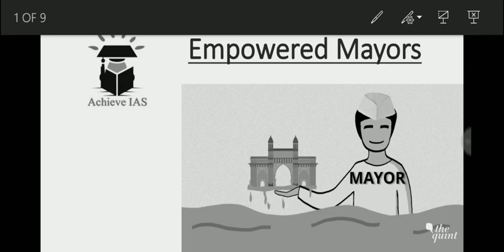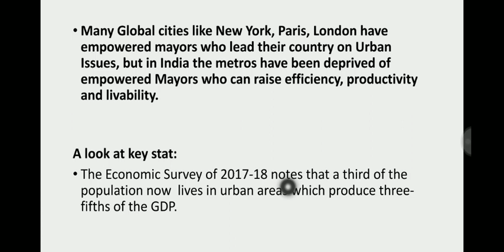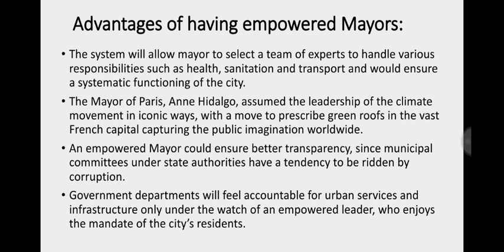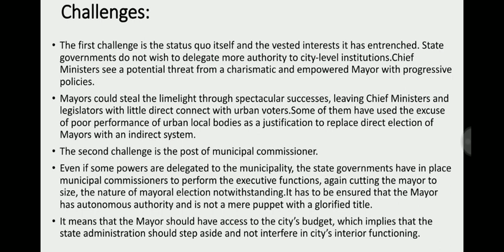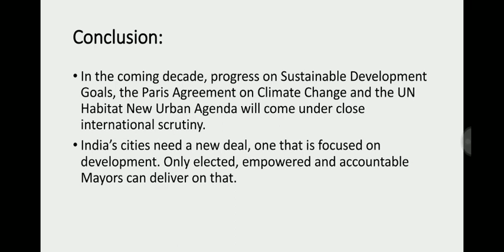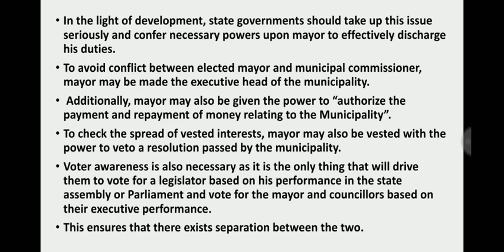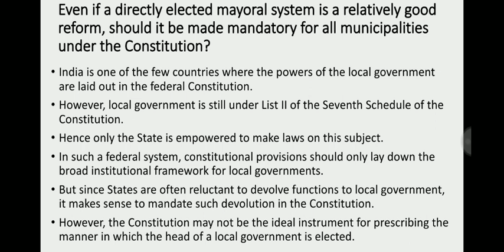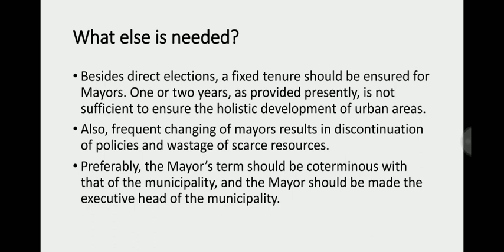Empowered Mayors | Achieve IAS